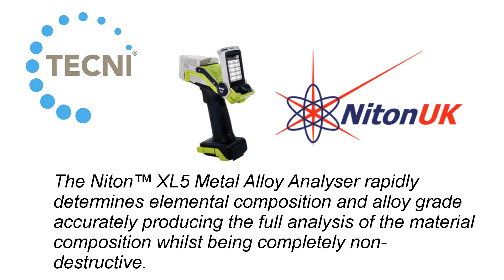How we analyse and verify materials at TECNI - Niton XL5 Metal Alloy Analyser (handheld)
TECNI Ltd use the Thermo Scientific™ Niton™ XL5 Metal Alloy Analyser to verify the material of all stainless steel stock booked into our system.
The Niton™ XL5 Metal Alloy Analyser is the world’s smallest hand-held analyser. It rapidly determines elemental composition and alloy grade accurately producing the full analysis of the material composition whilst being completely non-destructive.

To find out more about our products and services please